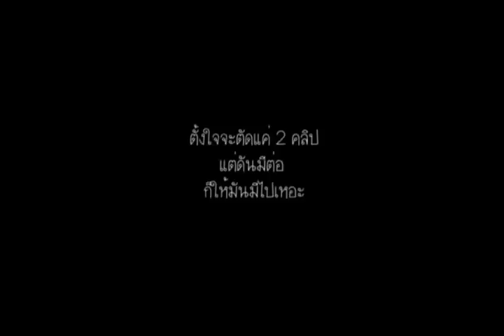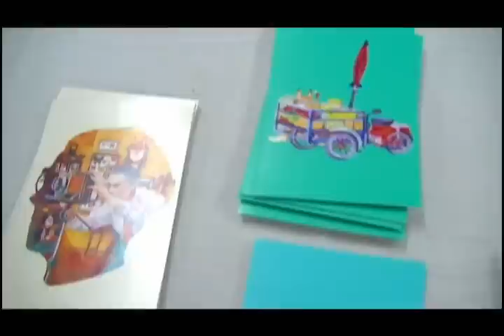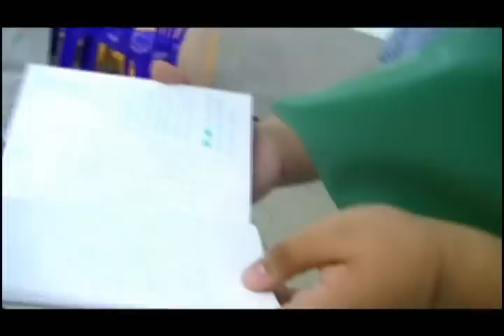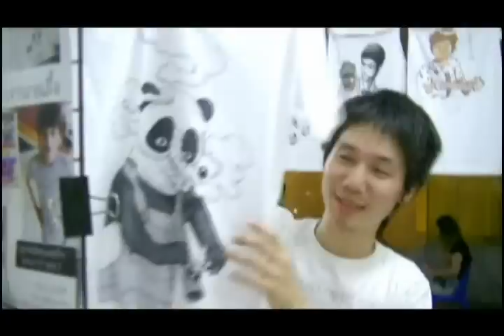Unseen Let's Awards 2012 3/3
ถ่ายภาพ:พิทยะ วีระศักดิ์วงศ์ & สะอาด

งานการ์ตูนไทย สนพ เล็ด
Let's Awards 2012

LET'S Award 2012+ LET'S Comic Meeting & Cartoon Thai ExhibitionLET'S Comic
สำนักพิมพ์การ์ตูนไทยแนวใหม่ไร้ขีดจำกัด ร่วมกับ รถจักรยานยนตร์ Honda
Present การประกาศรางวัล LET'S Award 2012
รางวัลแด่สุดยอดศิลปินนักวาดภาพประกอบและนักวาดการ์ตูนไทยที่โดดเด่นแห่งปี 2012
และนิทรรศการการ์ตูนไทยจาก LET'S Comic
ในวันที่ 1-2 ธันวาคม 2555
ณ หอศิลปวัฒนธรรมแห่งกรุงเทพมหานคร (บริเวณชั้น 1)

งานนี้พบกับ The duang , puck , สะอาด , beast ไก่3เสื้อมีเรื่อง chapter1
จัง  VRZO ที่มาให้สัมภาษณ์ในงาน
และนักเขียนการ์ตูนไทยอีกมากมาย ชมนิทรรศการการ์ตูนไทย จาก สนพ เล็ด